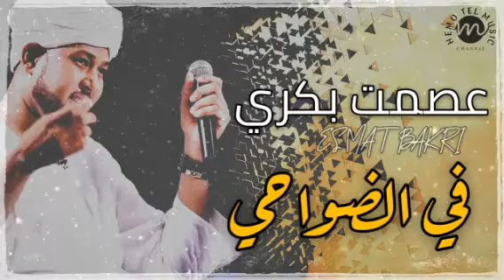عصمت بكري - في الضواحي ||اغاني العود|| اغاني سودانية 2020